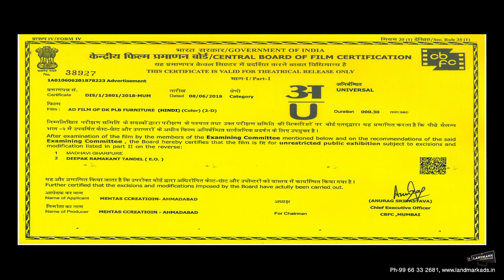DK Furniture, Narnaul, Haryana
DK Furniture is the one of the best furniture world in the Haryana State.